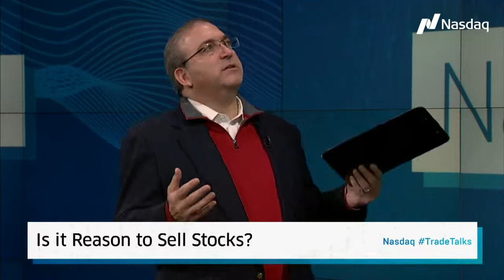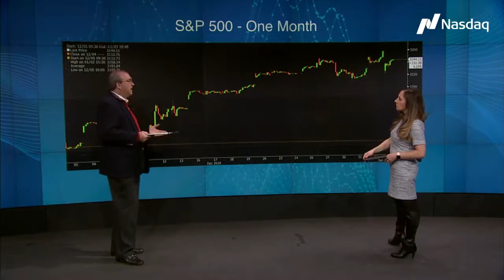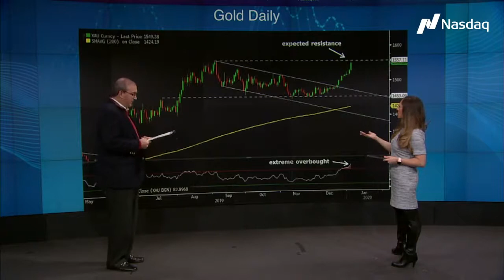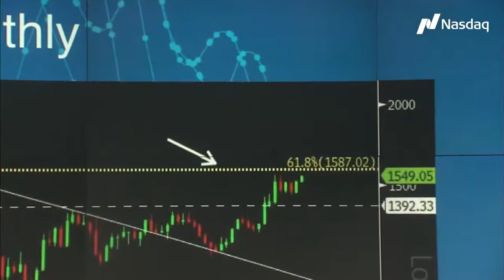Is Today's Selloff an Opportunity?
Chris Dearborn returns to TradeTalks for his first midday update of the year! He and Jill Malandrino discuss how the market has reacted to the US airstrike on Iran as well as the gold market.

Follow Trade Talks
Follow our host: Jill Malandrino